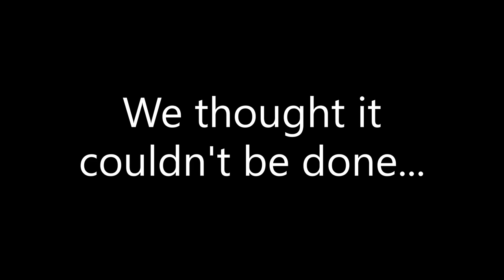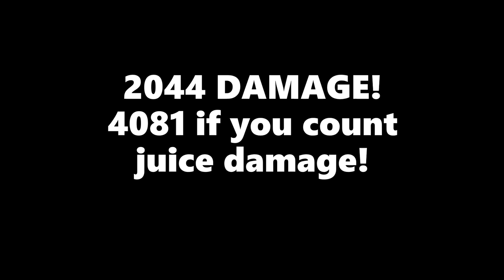OMORI: The Hero Nuke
I've finally done it! The Hero Nuke is finally a reality!

All you need is a lvl 50 party, a sno-cone, the +20 ATK buff from Club Sandwich at the Last Resort, the Tenderizer weapon from Snowglobe mountain, the Contract charm to increase attack, debuffs, and an Enraged vs. Miserable advantage!